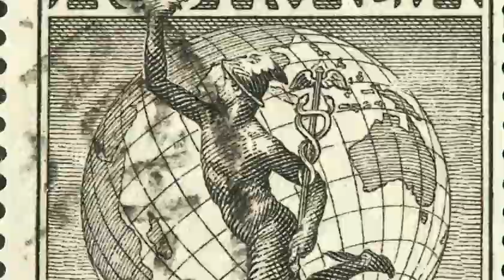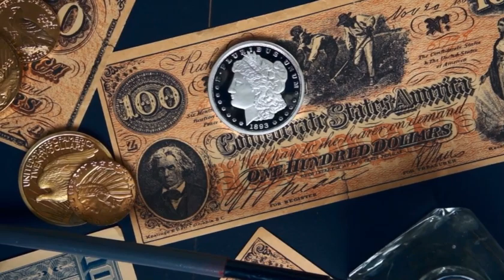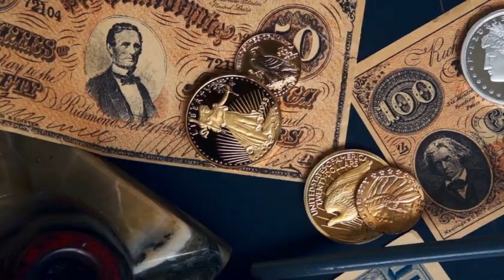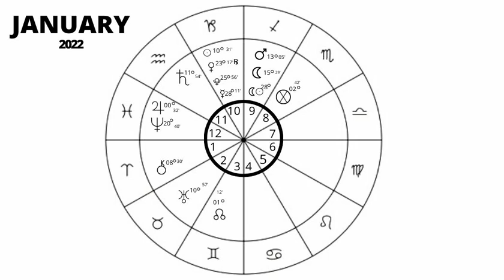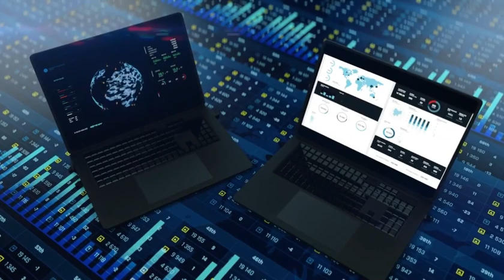January 2022 Astrology Overview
"D. Anne Harper - If you are not getting your daily dose of Patrick Arundell you are missing out on something that will buoy you up and expand your thinking.  I have been following his channel for a number of years and he is very accurate".

💻Please join me at my website or App for so much more FREE Content including...  Daily, Weekly, Monthly, Yearly General, Love, Indian & Chinese Horoscopes Free Tarot, Daily Weekly and Monthly Overviews, etc